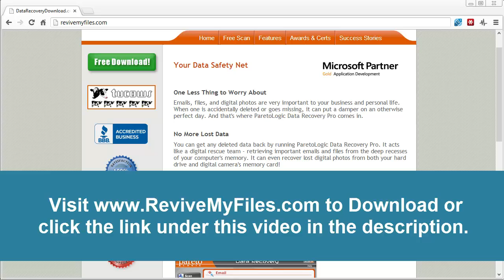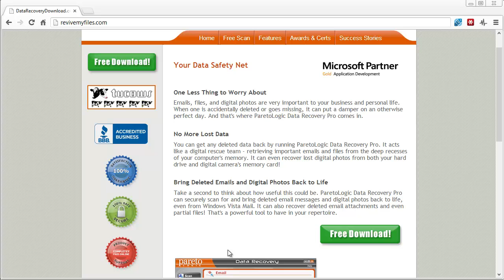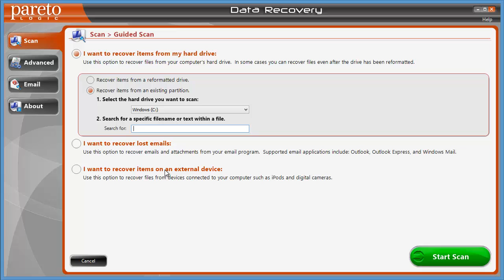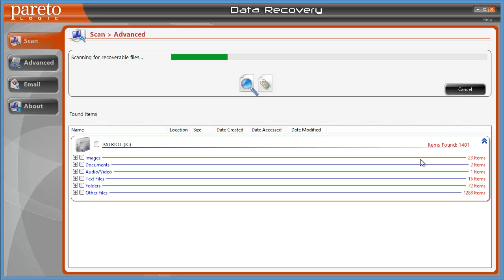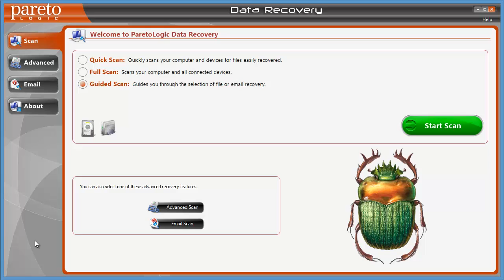How to Recover Deleted Files Easily From Almost Any Source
Need to recover deleted files?  This software will scan your computer and any attached devices and shows you the deleted files it can recover.

With this tool, you can recover deleted files such as images, videos, documents, work related files such as Word, Excel and PSD.  You can even recover emails from programs such as Outlook and Windows Mail.

Other features included with this data recovery software is:

Finds and retrieves deleted email and deleted email attachments
Revives files from even freshly formatted or partitioned drives
Recovers a wide variety of file types, including recycled, compressed and encrypted.
Has the ability to retrieve missing files from many peripheral storage devices
Saves recovered files to a selected destination
Revives files from most Windows file systems
Doesn't take up much space on your hard drive, but is still more than powerful enough to scan quickly and recover your files

The best data recovery software has a full set of features, is simple enough for the beginner to use, and most importantly it is very good at recovering deleted files. It comes from a data recovery company that stands behind their product with strong customer support.

How To Recover Deleted Files Help Guide

Step 2 - Run scan on single or all devices to view recoverable items.
Step 3 - Choose location to restore deleted files.
Step 4 - Click recover.

Even if you have never used a file recovery software such as this one, it is by far one of the easiest and most powerful you will find.

What Happens When You Delete A File?

A common misconception is that the data is actually removed from the hard drive (erased) when you delete a file. Any time that a file is deleted on a hard drive, it is not erased. Instead, the tiny bit of information that points to the location of the file on the hard drive is erased.

Once a file is "deleted" from your computer, the space that the file was taking up is marked as free and available for use. But your computer won't overwrite that space unless it has no other option. So if you have 100MB of free storage and you delete a 50MB file, your hard drive will still have 100MB of completely open storage, but it will also have 50MB of usable space. So if you download a 20MB application, it will be stored on the part of the hard drive that is completely open. However, if you tried to download a 120MB program instead, the computer will completely kick your 50MB file out of the hard drive to make space for the new file.

with this data recovery software, you can select the deleted files you want to restore, even preview them and save them to a place on your PC where they will be safe and this tool can search for even the "small details." For example, you can search for key words or phrases contained in deleted documents.

Was this video tutorial on repairing deleted files helpful?

restore deleted files tutorial
repair deleted files guide